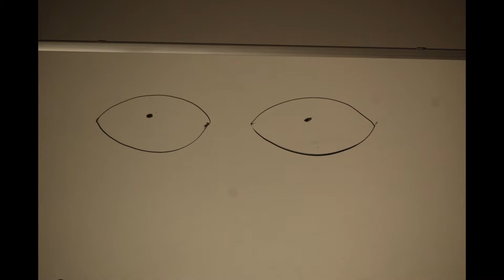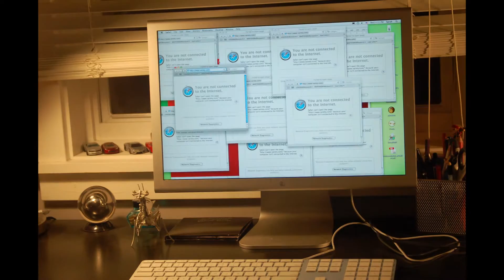2016 AAHSFF Official Selection - "Some Things Just Can't Be Replaced" by Rhys Kroehler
Rhys Kroehler, Animation, “Some Things Just Can't Be Replaced”, Shoreline, WA